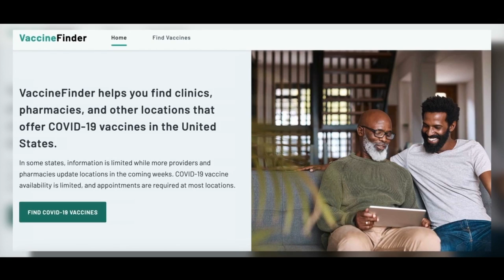Demand is still outpacing vaccine supply in Richmond, Henrico